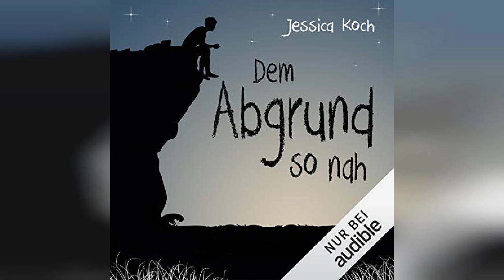Dem Abgrund so nah: Die Danny-Trilogie 2 - by Jessica Koch - Audiobook Review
Dem Abgrund so nah: Die Danny-Trilogie 2

Nach dem Bestseller "Dem Horizont so nah", der mit über 150.000 Lesern wochenlang Platz 1 der Amazon- & Bild-Bestsellerlisten belegte, folgt mit "Dem Abgrund so nah" nun endlich die Fortsetzung der Danny-Trilogie von Jessica Koch - die ergreifende Geschichte von Dannys Kindheit. Ein Buch, das zu Herzen geht. Ein Buch, das Mut macht.Danny ist gerade zehn Jahre alt, als sein Leben aus den Fugen gerät. Ein schwerer Schicksalsschlag veranlasst seine Familie, aus den Vereinigten Staaten nach Deutschland zu ziehen. Dannys Vater ertränkt seinen Kummer in Alkohol und fällt zurück in Verhaltensmuster, von denen er glaubte, sie vor der Ehe endgültig abgelegt zu haben. Danny ist seinem Vater schutzlos ausgeliefert. Aber er gibt nicht auf...Bei einem Sommercamp lernt Danny die Französin Dominique kennen. Ihre Liebe hilft ihm, sich von seiner Familie - und damit aus der Dunkelheit, die sein junges Leben prägt - zu lösen. Es beginnt ein Kampf um Anerkennung, Freiheit, Gerechtigkeit - und um die Liebe.Warnung: Hiermit soll ein Mensch, der selbst Opfer von Missbrauch oder Gewalt geworden ist, vor einer ungewollten Erinnerung an die belastende Situation durch die Berichte Anderer gewarnt werden.